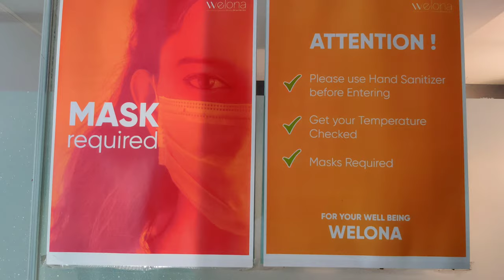My Acne Journey | How I Cleared my Acne | How to Deal with Acne | Mat and Ladle Vlog - 6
In this vlog I spoke about my experience with Acne and Hormonal imbalance and how I cured my Adult Acne with the help of Welona Skin Clinic, Adyar Chennai.

One definitely need a doctor's intervention when it comes to acne and with that I personally suggest that we should involve ourselves in some physical activity and most importantly make some spiritual lifestyle changes too to manage our stress levels specially during the pandemic.

For those in Chennai and seeking help with regards to Skin Hair and body issues may definitely visit Welona and avail the special anniversary offers.

Or you may get in touch with me on instagram and I shall help you get an appointment ASAP.